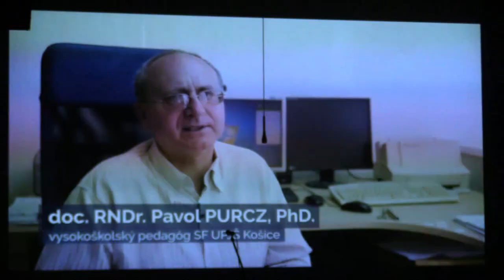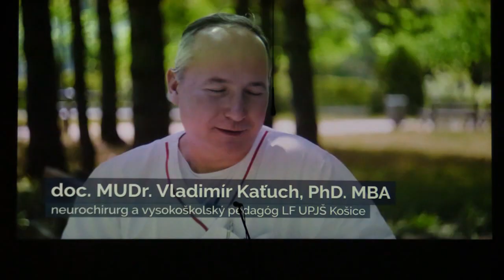Vranov: ZŠ Sídlisko II oslávila vo veľkom štýle 50. výročie svojho vzniku